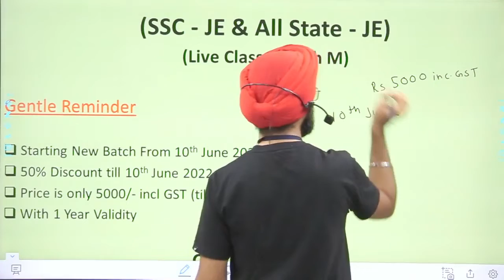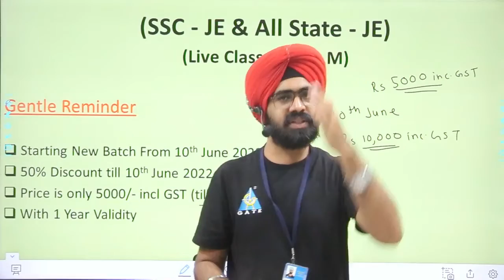इस मौके को हाथ से न जाने दिया जाए ❤️❤️| BATCH M, SSC JE and All State AE JE | Civil Engineering